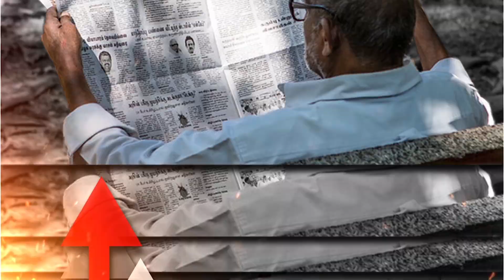Why Rohingya Muslims Are Threat To India? I Tripti Shrivastava | Capital TV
The Government of India has taken the righteous decision to not bow down to international pressure and instead, to repatriate Rohingya refugees. The Government should now be firm in dealing with biased Muslim organizations, NGOs, human right activists and hypocrites who do not think before criticizing the Government.